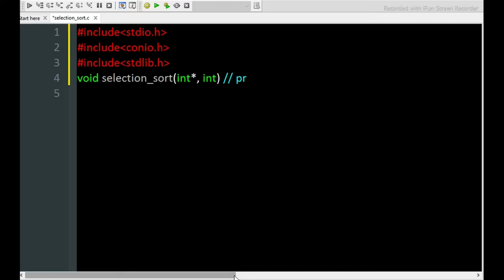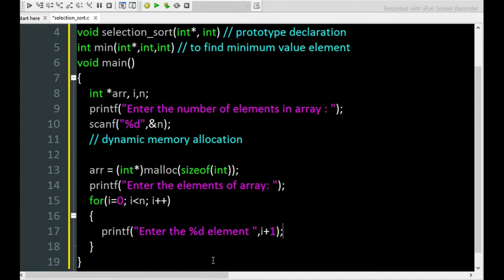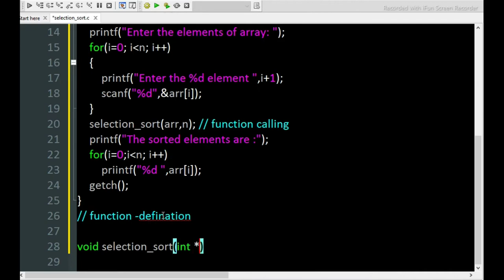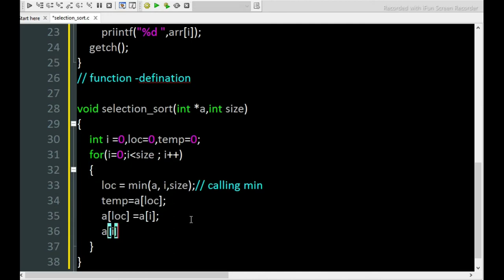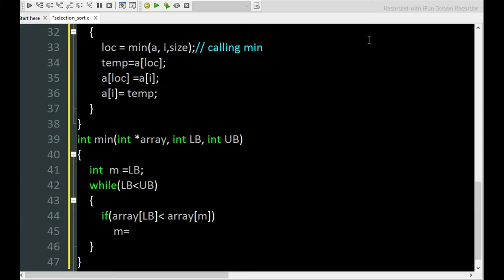Selection sort Algorithm || program to implement selection sort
Selection sort algorithm
Program to implement by selection sort
data structure and algorithm